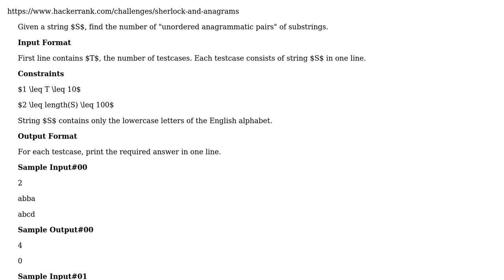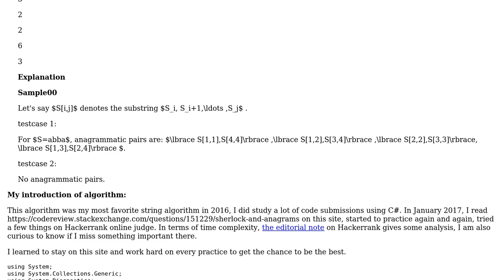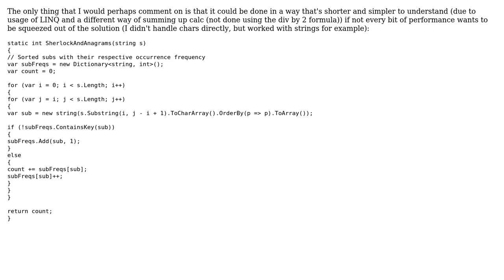Code Review: Hackerrank: Sherlock and anagram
With thanks & praise to God, and with thanks to the many people who have made this project possible! | Content (except music & images) licensed under CC BY-SA | Music | Images & others | With thanks to user tkit user Jianmin Chen and the Stack Exchange Network Trademarks are property of their respective owners. You are responsible for your own actions.